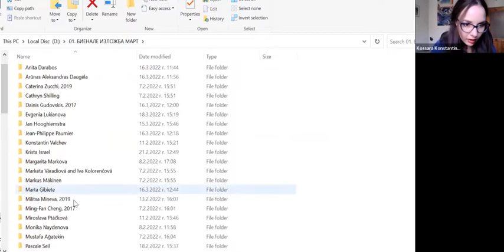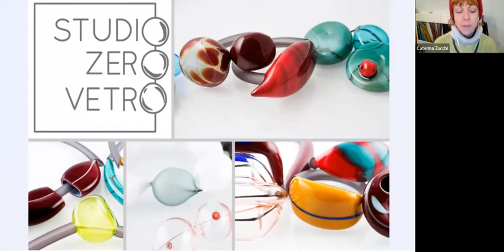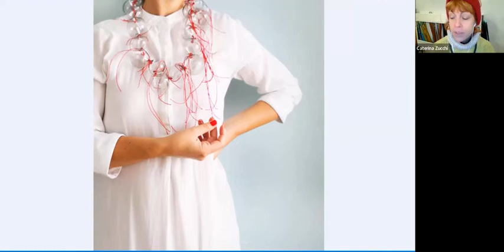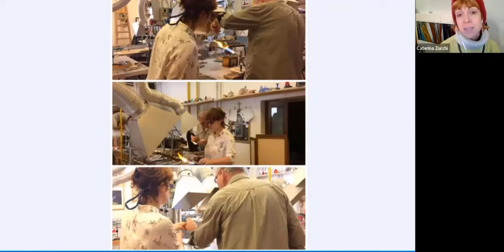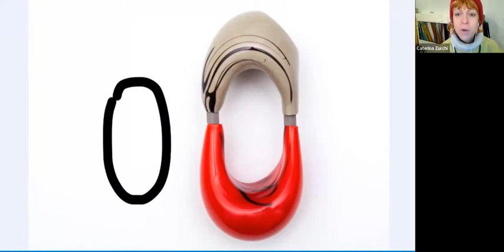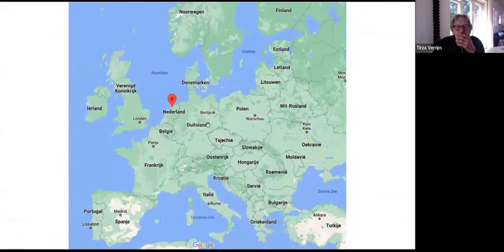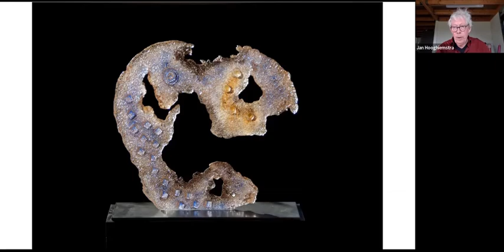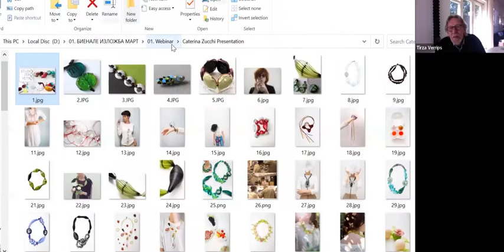Webinar with Donors to the IBG Collection (24.03.2022)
During the International Year of Glass - 2022, the International Biennale of Glass in Bulgaria (IBG) has decided to organize a series of exhibitions of the Biennale collection, the first of which will take place between 23 March and 14 April, 2022, at the UniArt Gallery of the New Bulgarian University - IBG’s main partner.

On the day after the Opening of the exhibition, the IBG hosted a webinar with donors to the IBG Collection, who shared their artistic path, creative research, the story behind the artworks they’ve donated, etc.

SPEAKERS:
- Tirza Verrips (NL)
- Caterina Zucchi (IT)
- Jan Hooghiemstra (NL)

The Webinar took place on IBG's virtual platform IBG Connect - a community of international glass artists and a place to exchange ideas!